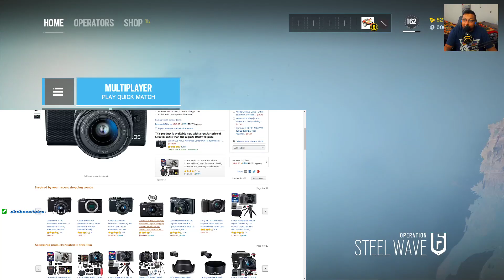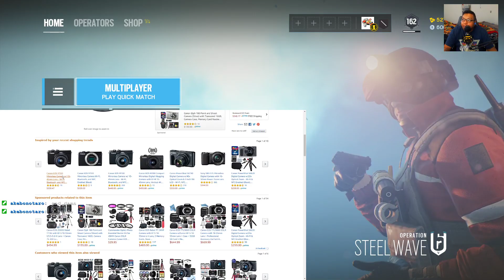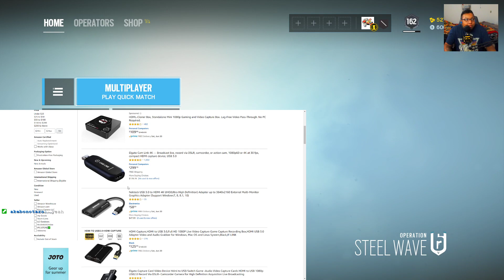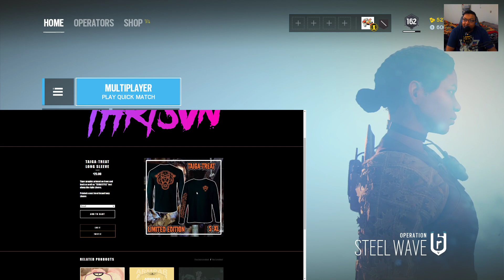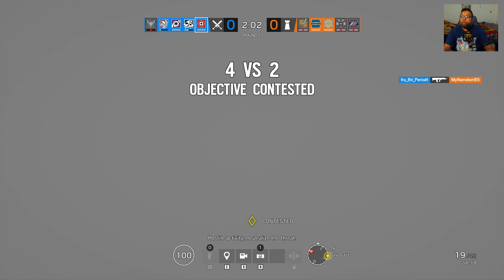[Siege] New Operators are HERE!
Discord Tag - Sushidōzan#5978